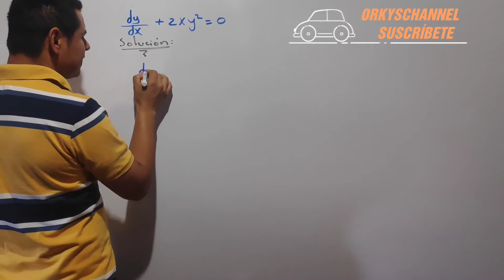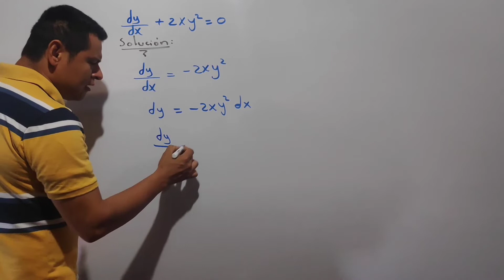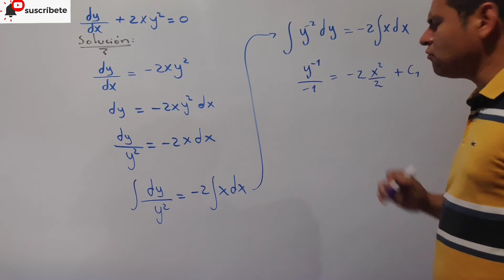ECUACIÓN DIFERENCIAL : SEPARACIÓN DE VARIABLES